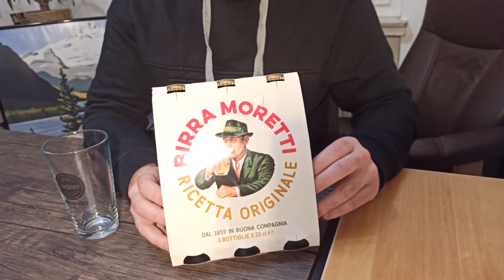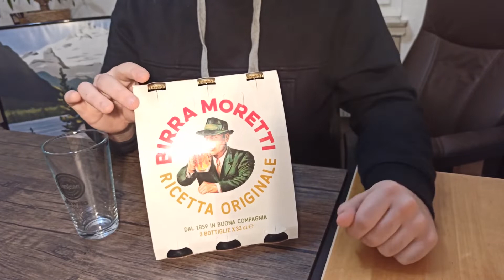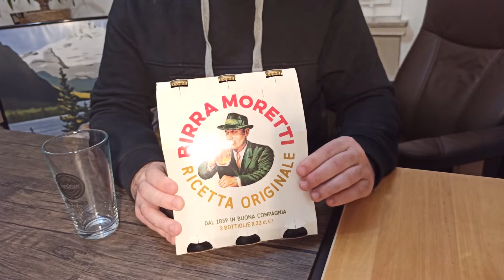Birra Moretti | Der Italienische Klassiker | Biertest #47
Heute testen wir das Birra Moretti. Birra Moretti ist ein hochwertiges Bier, das auf traditionelle Weise hergestellt wird. Es ist das Ergebnis eines Produktionsprozesses, der seit 1859 so gut wie gleich geblieben ist.